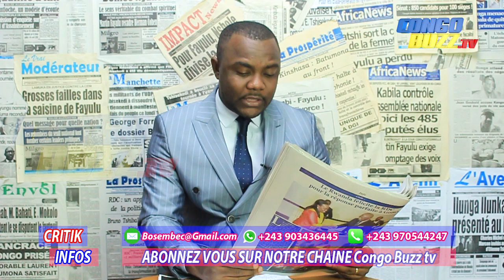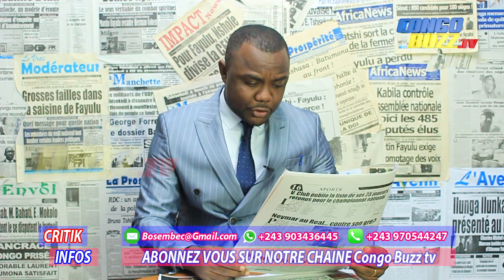CRITIK INFOS 07 08 2019 PROFOND MALAISE DANS LA GESTION DU PAYS: LE PROBLÈME EST AILLEURS